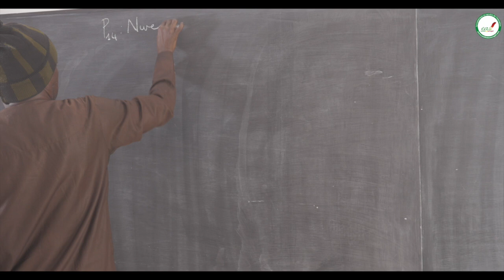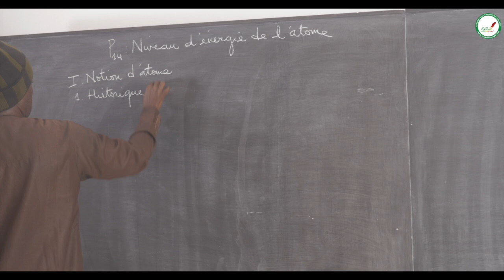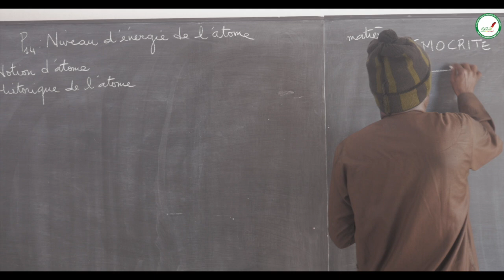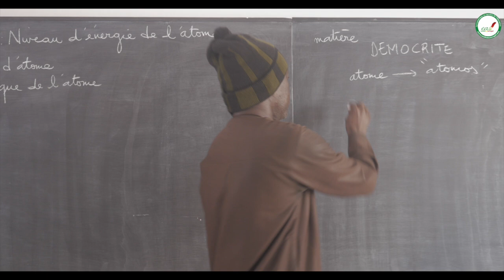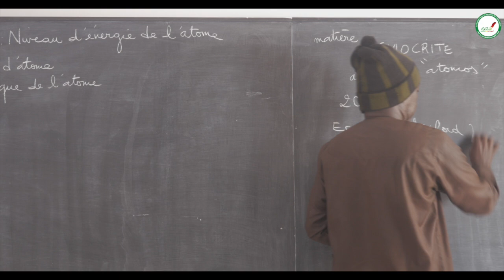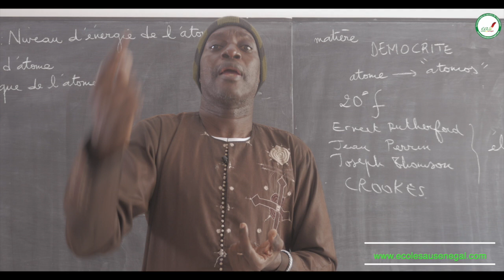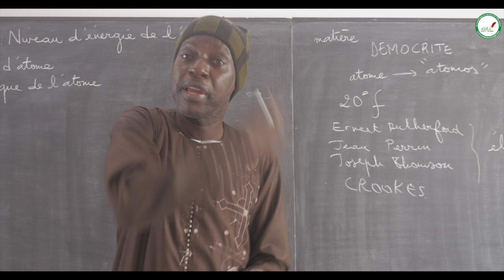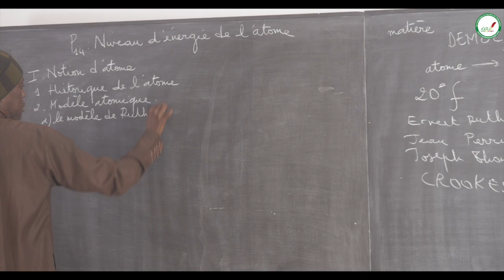Cours - Terminale - Physique / Chimie : P14 : Niveau d'énergie de l'atome / Notion d'atome